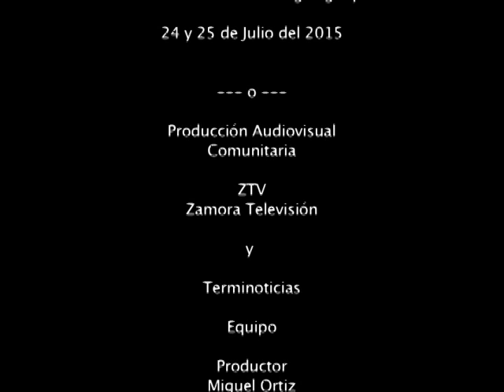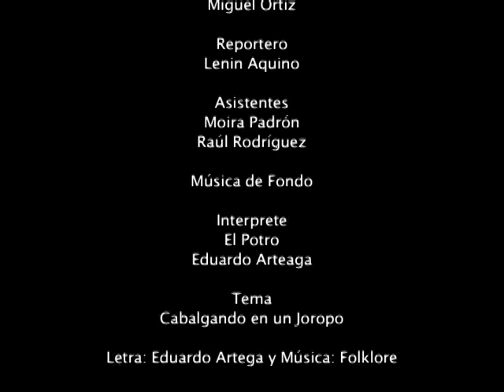Es Urgente Producir los Alimentos Que Nos Comemos, Es Ungernte Activar Las Fábricas Abandonadas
Primera Feria Agroalimentaria de la Comuna Valle de Taiguaiguay - Villa de Cura, 24 y 25 de Julio del 2015...

El comunicador popular Lenin Aquino del equipo Terminoticias en conversación con las y los comuneros del Valle de Taiguaiguay, llama la atención de la necesidad urgente de producir alimentos y activar las fábricas abandonadas: "el camino para superar la crisis del estado rentista del lucro fácil, es a través del desarrollo endógeno popular y soberano..."